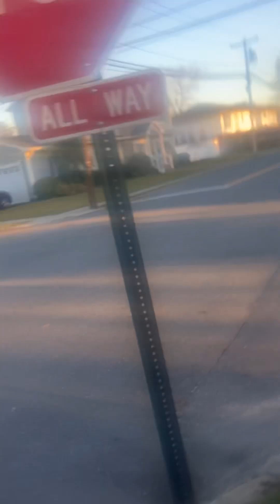Roller coaster weather ride of 2022-23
I started filming at 4:35. I hoped to be done filming before 5, but it wasn’t over until 5:20.